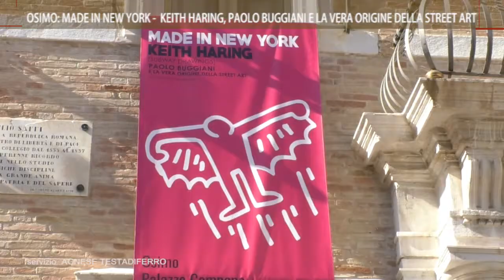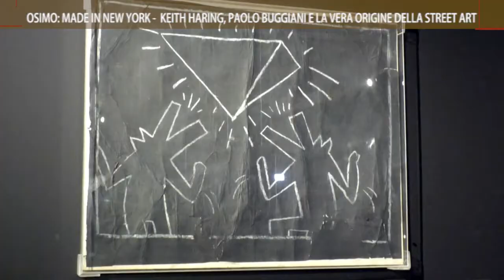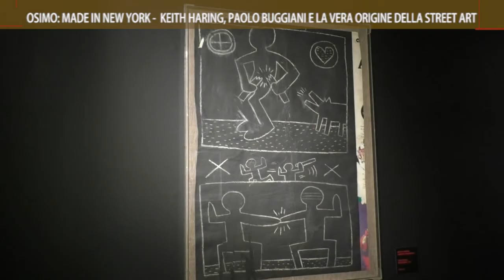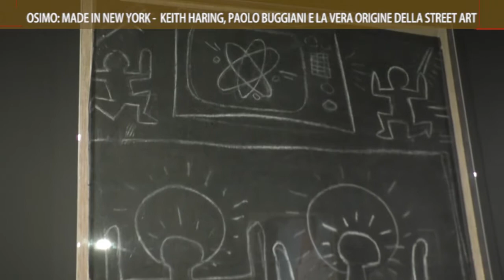ROTO TVRS - OSIMO: MADE IN NEW YORK, KEITH HARING E PAOLO BUGGIANI 23/7/2020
servizio in onda sui canali di TVRS